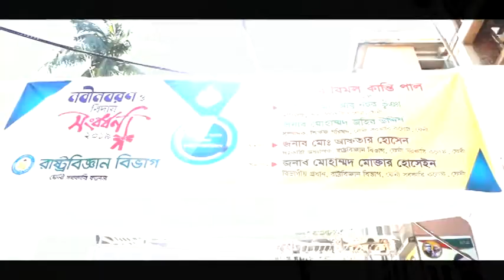political scince .feni govt. college .